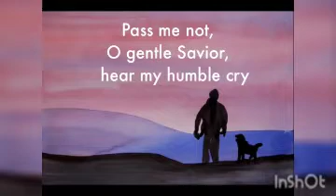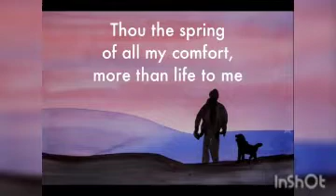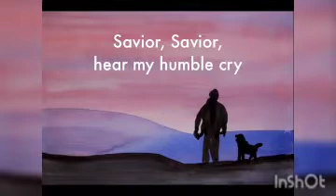HOLY SPIRIT REVIVAL DAY 3 With Femi Oluyamoju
Olufemi Oluyamoju of the Holy Spirit Prayer House network a interdenominational praying group